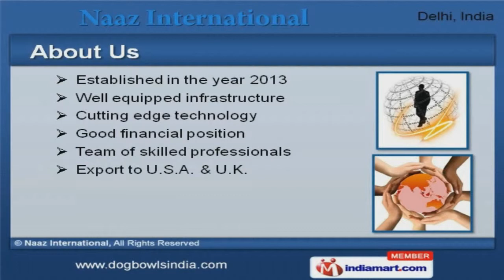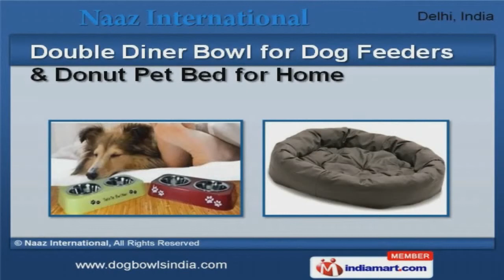Pet Bowls, Dog Beds and Double Dinner Pet Bowls by Naaz International, New Delhi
to Naaz International, Manufacturer and Exporter of Pet Bowls, Dog Beds and Double Dinner Pet Bowls. The company was established in 2013. Our Good financial position and Team of skilled professionals help us to Export to U S A and U K. Stringent quality checks, Multiple payment options and Time bound deliveries are the factors that help us to stay ahead of our competitors. We are able to offer a exclusive range of Double Dinner Bowl, Pet Beds, Dog Bowl, Bed and Dog Accessories. Our Pet Feeding Bowl, Petware and Anti Skid Pet Bowls are well known for their durability. Double Dinner Bowl and Pet Beds offered by us appreciated for their excellent designs. Our Dog Bowl, Bed and Dog Accessories are some of our best selling products. We also provide Wooden Double Diner Pet Bowls and Rectangle Dog Beds for Pets that are a class apart. Along with that we offer Double Diner Bowl for Dog Feeders that are best in the industry amongst others.